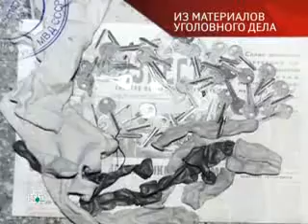Джентельмен удачи (я играю переодетого оперативника)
Это отрезок из передачи «Следствие вели с Каневским...» на НТВ, где я снимался в роли оперативника, переодетого в сотрудника багажного отделения. Собственно меня смотрим с 1:40. Полное видео можно посмотреть погуглив.

Описание серии:
Начало 80-х. По столице советской Удмуртии проносится дерзкая серия грабежей. Преступник действует нагло и жестоко, а со случайными свидетелями расправляется без колебаний. Кто же этот нелюдь? Разгадка тайны стала потрясением для ижевских сыщиков, ведь грабителем оказался не уголовник-рецидивист, а представитель элиты социалистического общества — крупный работник советской торговли.

Я в этой серии в составе театра-студии «Птица» играл переодетого оперативника на вокзале в камере хранения =) Хотя я не актёр ни разу и вообще отношения к ним не имею =)
ОТ АВТОРА:
БлагоДарю Бога за тот поток, который идет через меня. БлагоДарю каждую душу, кто посмотрит это видео. БлагоДарю Вас за Ваши ❤️ комментарии и вопросы под видео. БлагоДарю за то, что делитесь и применяете практики в жизни. С Богом!

Меня зовут Михаил Киль. Моя миссия: принести максимальную пользу этому миру через пробуждение и улучшение жизни людей, раскрывая их потенциал и осознанность.
БЛАГОДАРНОСТЬ:
Если у Вас пойдёт поток от сердца ❤️, то Вы всегда можете поблагодарить, отправив любую сумму по Вашему усмотрению по реквизитам ниже:
Рекомендую добавить меня в других сетях:
ПОМОГАЮ ЛЮДЯМ:
+ Быть всегда в ресурсном состоянии, избавиться от стресса, лени, апатии, увеличить эффективность.
+ Выйти из депрессии, нервоза, разобраться с хронической усталостью, стать уверенным и заряженным.
+ Увеличить доход от х2-х3.
+ Управлять своими эмоциями, мыслями и чувствами.
+ Понять, где выгораешь и как это изменить.
+ Построить здоровые отношения со всеми.
+ Убрать ограничивающие убеждения, которые мешают жить.
+ Раскрыть потенциал, понять предназначение и определиться в выборе истинных целей на жизнь.
ЧЕМ МОГУ БЫТЬ ПОЛЕЗЕН:
* Консультирую по мотивации, личностному росту и эффективности, целеполаганию и самосовершенствованию, ресурсному состоянию, прокачке личной энергии, бизнес инструментам.
* Раскрываю потенциал и помогаю распаковать личность, найти предназначение и гениальность, увидеть сильные и слабые стороны и понять куда двигаться, что делать, а что лучше делегировать.
* Провожу индивидуальные и групповые онлайн обучения по развитию личности, где даю инструменты позволяющие формировать новые полезные привычки и эффективные установки мышления.
КОНСУЛЬТАЦИЯ (ОПЛАТА ПО СЕРДЦУ):
На консультации мы выявим твои точки роста, найдем эмоциональные барьеры, которые мешают на пути к твоему личному счастью и устраним их. Найдем пути решения и пропишем пошаговый план по достижению твоей мечты.

Для записи на консультацию пиши в личные сообщения Вконтакте или Telegram с пометкой «Мечта». Буду рад быть полезным!
Хотите стать более успешным и богатым? Хотите избавиться от психологических проблем и достичь лучших результатов в жизни? Хотите обрести целостность и счастье, осознать смысл жизни, пробудиться и жить сердцем в гармонии и балансе? Здесь вы найдете множество советов и упражнений, которые помогут вам развить способности и достичь лучших результатов в карьере и личной жизни.

Михаил Киль — практик с 20-летним опытом по психологии, личностному росту, мышлению и энергии. Успешно совмещает духовные знания с материальным миром. Помог 4000 людям стать лучшей версией себя. Эксперт в ТОП (телесно-ориентированной), СВП (системно-векторной) и ТВП (трансцендентальной ведической) психологии.

На этом канале Михаил Киль делится опытом и знаниями, которые помогут вам преодолеть препятствия и достигнуть целей. Вы научитесь использовать силу разума, души и тела для достижения наивысшей производительности и избавления от стресса и психологических проблем.

🔔 Так что не упустите свой шанс стать лучшей версией себя!